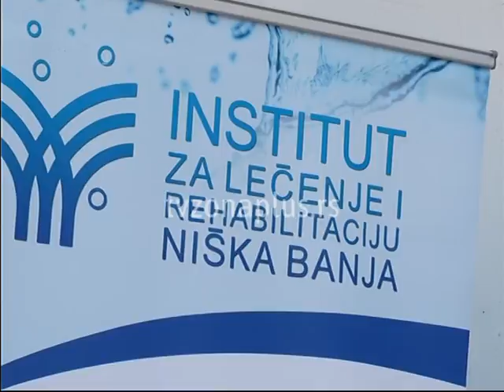POLA SATA VEŽBE DNEVNO ČUVA ZDRAVLJE